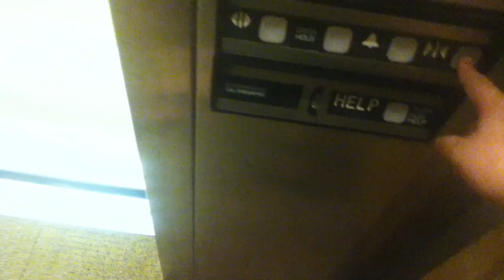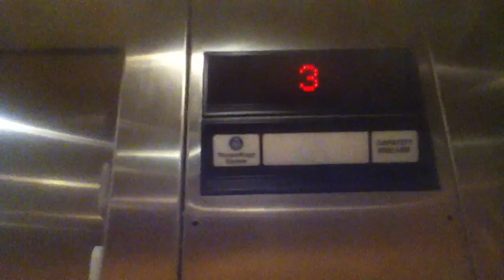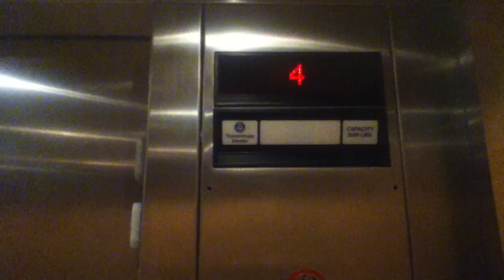Thyssenkrupp elevators at dominican plaza St. Dominic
these elevators were installed in 2003 or 2004 not sure when